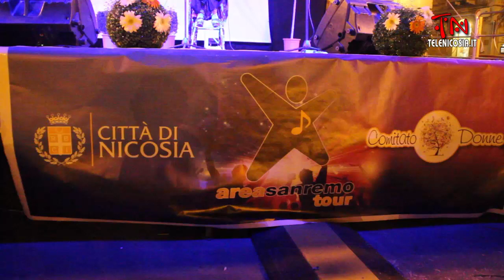Grande successo per la tappa di Area Sanremo Tour a Nicosia